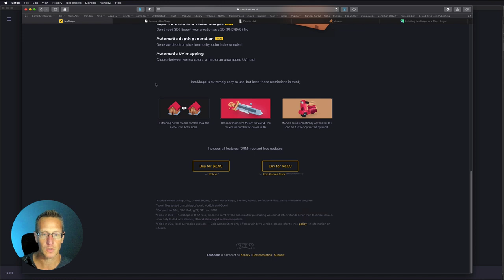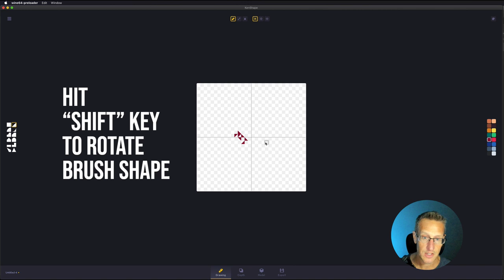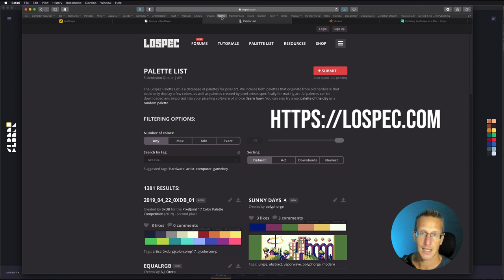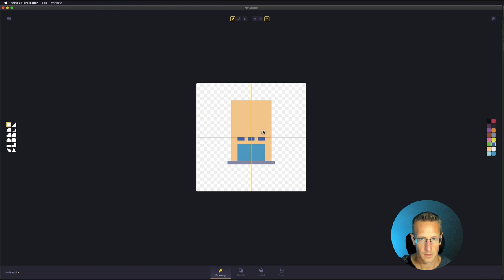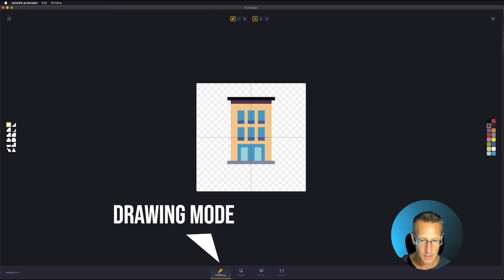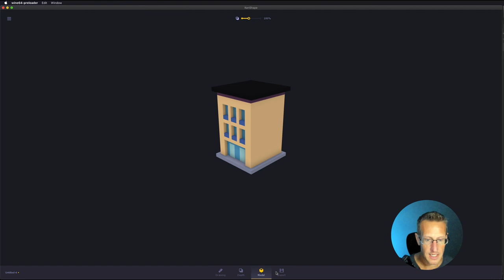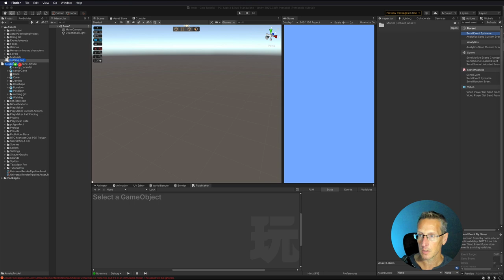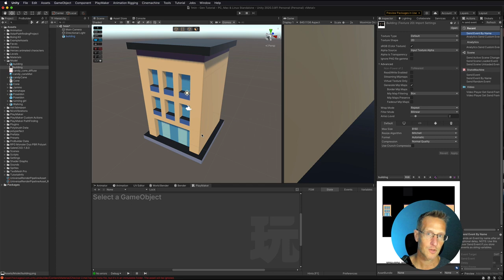What is Kenshape? Take 2D pixel art and turn into 3D Voxel art for game object creation for Unity.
Kenshape is a great and very inexpensive 3D Voxel art tool!  In this tutorial I'll go through all of the top features of the Kenshape tool from the prodigious Kenney.nl Also check out How to Make a Bounce Game Series

Contents:
0:00 Intro
0:15 What is Kenshape
1:38 Brush Shapes
1:56 Rotate Brushes
2:15 Pencil Tool
2:20 Line Tool
2:24 Fill Tool
2:34 Mirroring Options
3:06 Erasing Pixels
3:15 Color Palette
3:41 Lospec to download palettes
4:32 Load a palette
4:57 Create a building
6:22 Depth Mode - Painting 3D depth
7:42 Scaling Depth
8:20 Exporting Model
9:41 Adding Model to Unity
10:24 Increasing Size of UV map
11:13 Conclusion